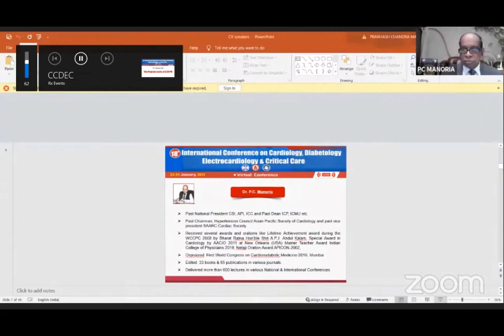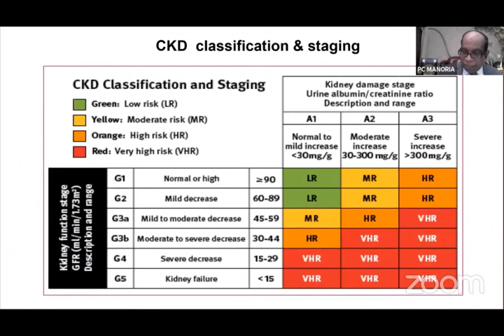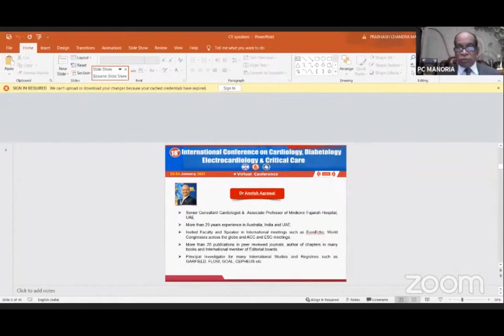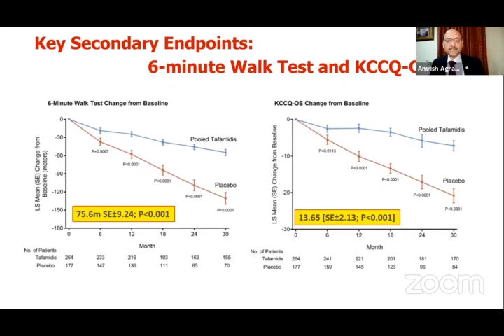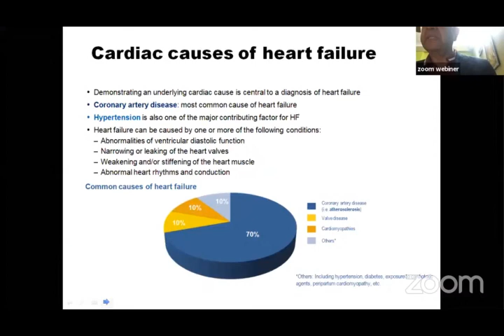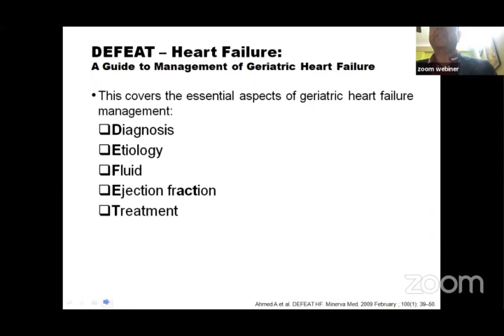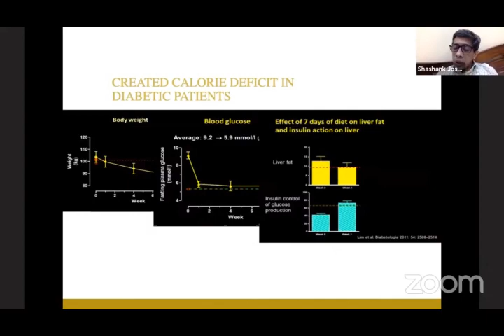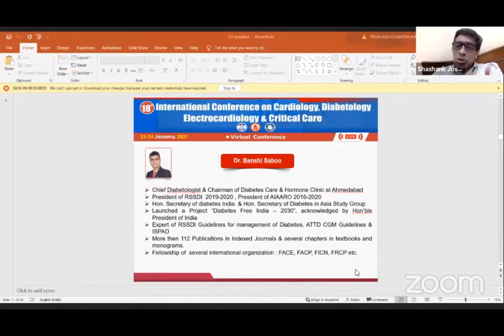PART 1 18th Int cardiodiabetology con 21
The PART-1 of 18th International Conference on Cardiology, Diabetology, Electrocardiology & Critical Care was held on 23rd & 24th Jan. 2021. The video contains delibration from Dr. PC Manoria (Dapa : The molecule of the decade), Dr. Amrish Agrawal, Dubai (Tafamidis: Dawn of a new era for ATTR Amylodosis), Dr. PS Banerjee President elect CSI, Kolkata (Management of HF in elderly) and Dr. Shashank Joshi (Mumbai) Reversal of diabetes: Myth or reality.